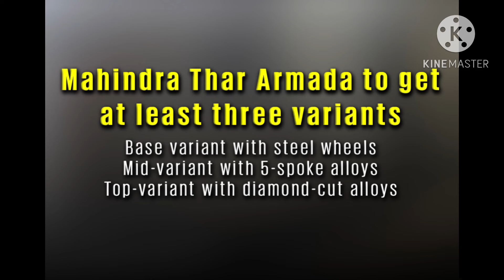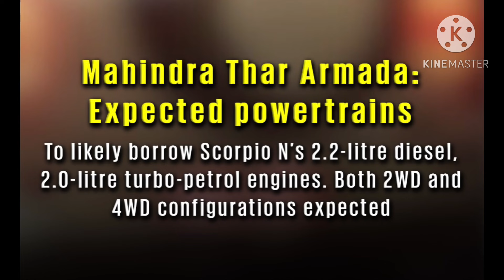Thar ARMADA THE BIGGEST LAUNCH OF 2024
In this video we have discussed about the upcoming Thar Armada 5 door launch